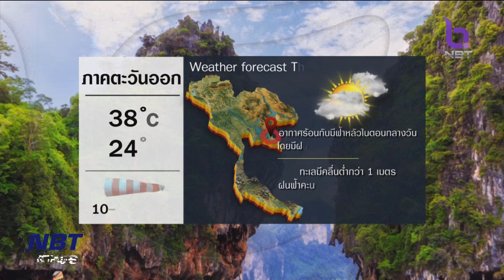สถานีอากาศ NBT ข่าวเช้า วันที่ 20 มีนาคม 2566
ย้ำอีกครั้งว่า ตั้งแต่วันนี้ต่อเนื่องถึงวันพุธ ภาคเหนือ ภาคตะวันออกเฉียงเหนือตอนบน จะมีพายุฤดูร้อน เกิดฝน ลมกระโชกแรงลูกเห็บตกได้ จะเป็นพื้นที่ไหนบ้าง ติดตาม กับ สถานีอากาศNBT